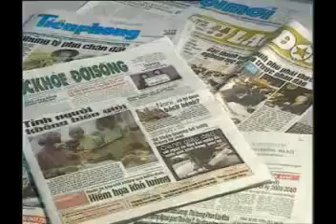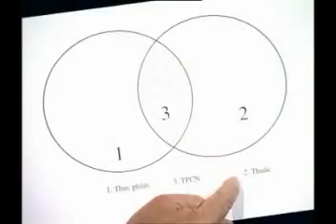Hiểu đúng về thực phẩm, thực phẩm chức năng và thuốc